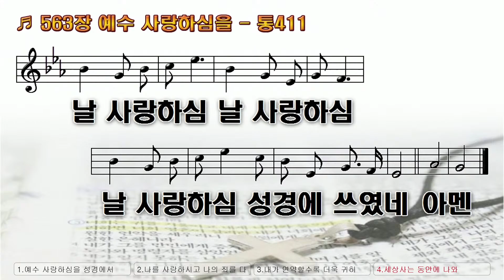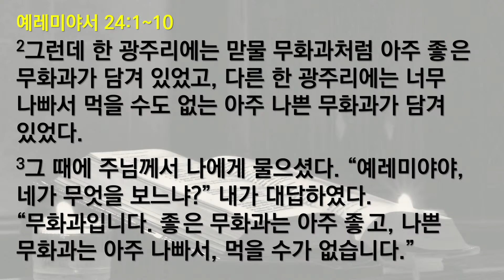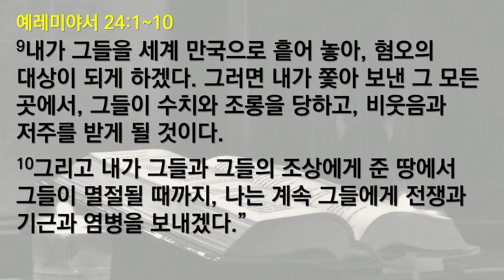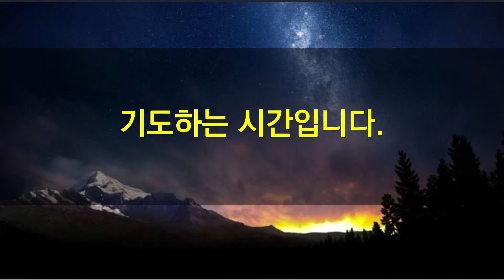8월 4일 새벽기도회(가정예배)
*본문: 예레미야서서 24:1~10
1   주님께서 나에게 이런 것을 보여 주셨다. 내가 보니, 주님의 성전 앞에 무화과 광주리 두 개가 놓여 있었다. 이것은 바빌로니아 왕 느부갓네살이 여호야김의 아들 유다 왕 여고냐와 유다의 고관들을 비롯하여 기술자들과 대장장이들을 함께 예루살렘에서 포로로 사로잡아 바빌로니아로 데려간 뒤에 있었던 일이다.
2   그런데 한 광주리에는 맏물 무화과처럼 아주 좋은 무화과가 담겨 있었고, 다른 한 광주리에는 너무 나빠서 먹을 수도 없는 아주 나쁜 무화과가 담겨 있었다.
3   그 때에 주님께서 나에게 물으셨다. "예레미야야, 네가 무엇을 보느냐?" 내가 대답하였다. "무화과입니다. 좋은 무화과는 아주 좋고, 나쁜 무화과는 아주 나빠서, 먹을 수가 없습니다."
4   그러자 주님께서 나에게 이렇게 일러주셨다.
5   "나 주 이스라엘의 하나님이 말한다. 내가 이 곳에서 바빌로니아 사람의 땅으로 내쫓은 유다의 포로들을 이 좋은 무화과처럼 잘 돌보아 주겠다.
6   내가 그들을 지켜 보면서 잘 되게 하고, 다시 이 땅으로 데려오겠다. 내가 그들을 세우고 헐지 않겠으며, 내가 그들을 심고 뽑지 않겠다.
7   이제는 내가 그들에게 나를 그들의 주로 알아볼 수 있는 마음을 주겠다. 그러면 그들이 온전한 마음으로 나에게 돌아와서 나의 백성이 되고, 나는 그들의 하나님이 될 것이다.
8   그러나, 유다 왕 시드기야와 그의 대신들을 비롯하여, 예루살렘에 남은 사람들과 이 땅에 남은 사람들과 이집트 땅으로 간 사람들은, 아주 나빠서 먹을 수가 없는, 나쁜 무화과처럼 만들어 버리겠다. 나 주가 분명히 말한다.
9   내가 그들을 세계 만국으로 흩어 놓아, 혐오의 대상이 되게 하겠다. 그러면 내가 쫓아 보낸 그 모든 곳에서, 그들이 수치와 조롱을 당하고, 비웃음과 저주를 받게 될 것이다.
10   그리고 내가 그들과 그들의 조상에게 준 땅에서 그들이 멸절될 때까지, 나는 계속 그들에게 전쟁과 기근과 염병을 보내겠다."